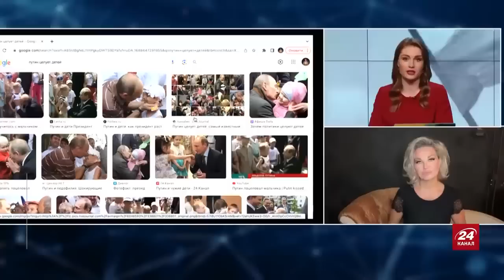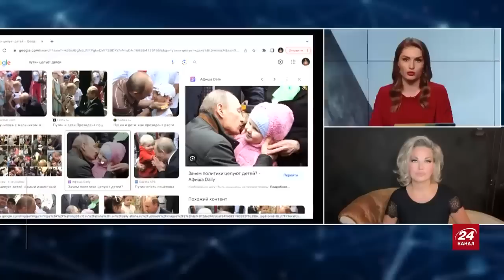Мария Максакова - 😳Вылезла НЕЗДОРОВАЯ ТАЙНА путина